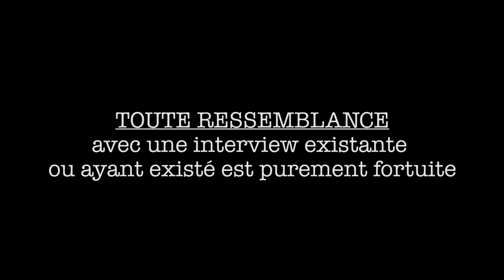En 2018, Stoppons Macron